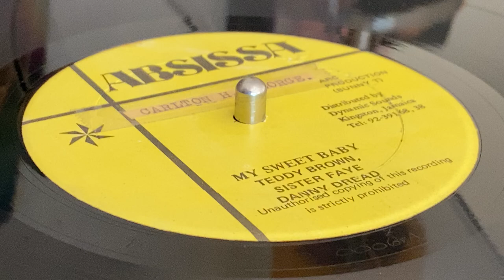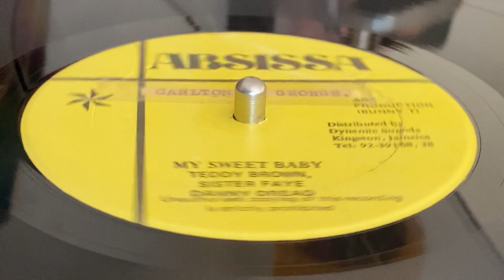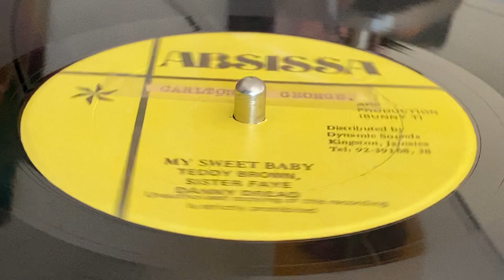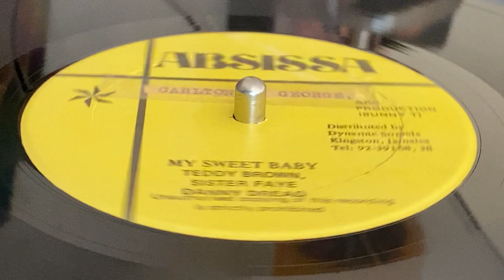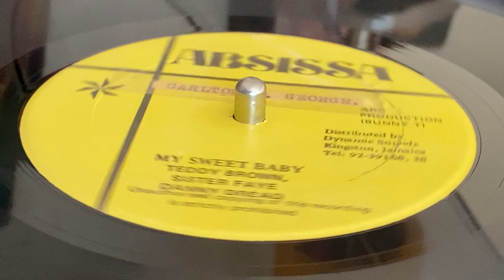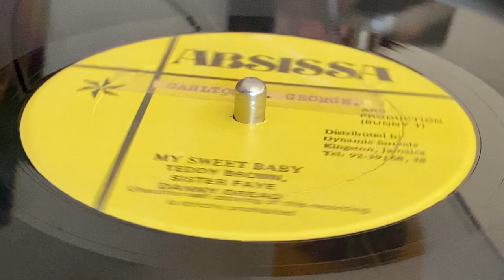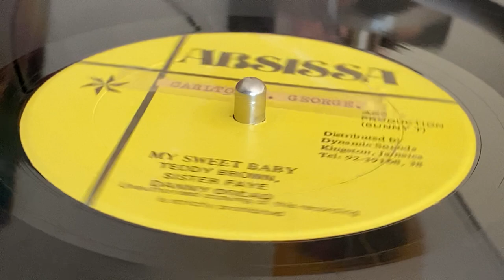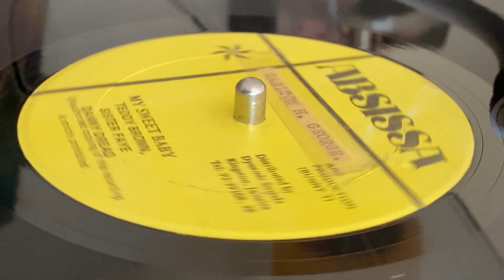TEDDY BROWN, SISTER FAYE, DANNY DREAD ~ My Sweet Baby